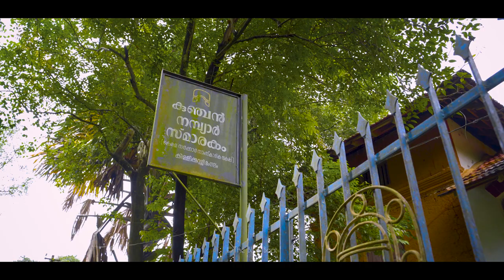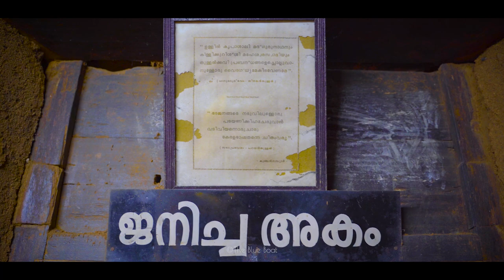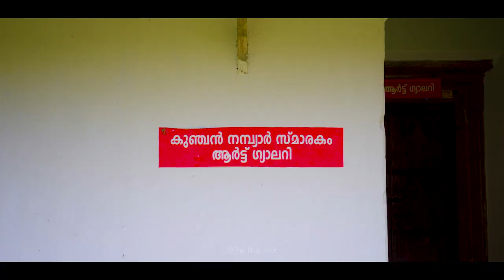Kunchan Nambiar Memorial | 400 Years Old Traditional House | Palakkad | Kerala | Malayalam Vlog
Kunchan Nambiar, the legend who created the famous art form called Ottan Thullal. His birthplace is in Killikurissimangalam in the Palakkad district. This video is a journey through his birthplace. 400 years old traditional house Kalakkathu Bhavanam, now it's a memorial opened to the public.